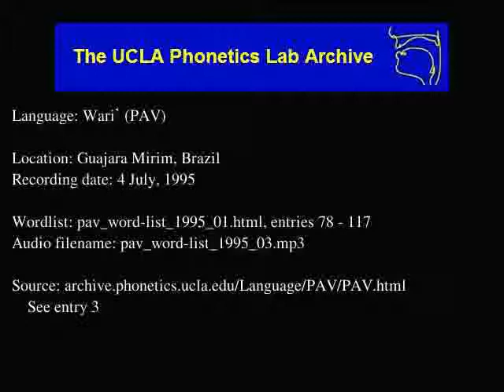Wari' audio: pav_word-list_1995_03